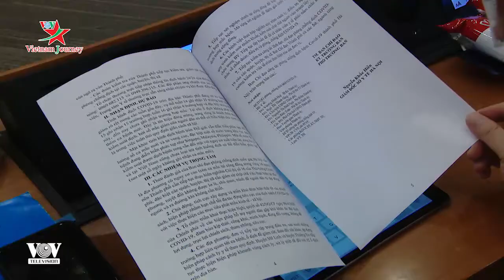Hà Nội sẽ nới lỏng giãn cách xã hội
Ngay sau kết luận tại cuộc họp của Thủ tướng Chính phủ với Thường trực Chính phủ và Ban Chỉ đạo Quốc gia về phòng chống dịch Covid-19, UBND thành phố Hà Nội đã họp và đưa ra các biện pháp triển khai.